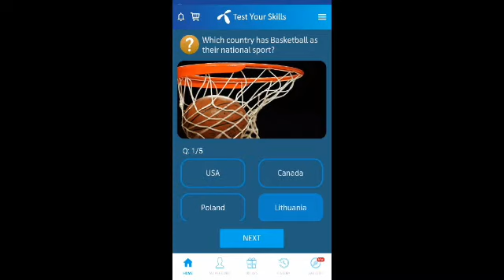11 November 2020 my telenor questions answers | my telenor 11 Nov kay jawab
11 November 2020 my telenor questions answers | my telenor 11 Nov kay jawab | my telenor questions

today question
today questions
today skills,
today telenor

11 November 2020 my telenor
11 nov 2020 telenor
11 November answer
11 nov answers
11 Nov my telenor
11 November my telenor answer
11 nov my telenor answers
11 November my telenor app
11 November my telenor app questions
11 nov my telenor question
11 nov my telenor question answer
11 November question
11 nov questions
11 November quiz
11 nov telenor
11 nov telenor answer,
11 nov telenor answers
11 nov telenor app answer
11 nov telenor question
11 nov telenor question answer,
11 nov telenor questions
11th nnov telenor quiz
11 November
11-November-2020,

answer question,
my
my telenor,
my telenor 11 November,
my telenor 11 nov 2020,
my telenor today questions 11 nov ,
question answer
question answer app
question today,
skill test my telenor
telenor,
telenor 11 November,
telenor answer,
telenor answer today
telenor answers
telenor answers today
telenor app
telenor question
telenor questions
telenor questions 11 nov ,
telenor questions today 11 November,
telenor questions today 11 nov 2020,
telenor quiz,
telenor quiz 11 November,
telenor quiz 11 nov 2020,
telenor sawal jawab
telenor skill,
telenor today,
test your skills 11 nov,